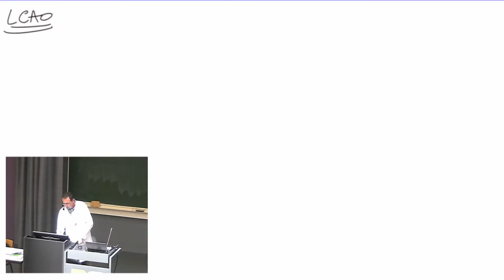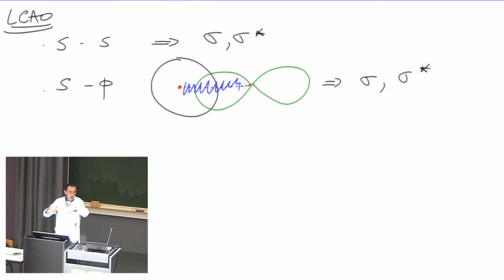Chap2 om LCAO sigma pi